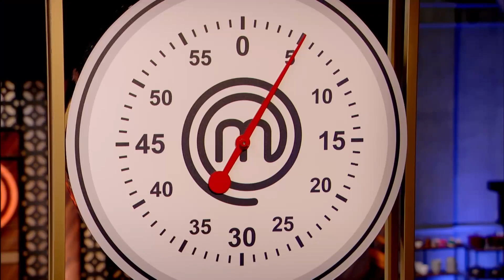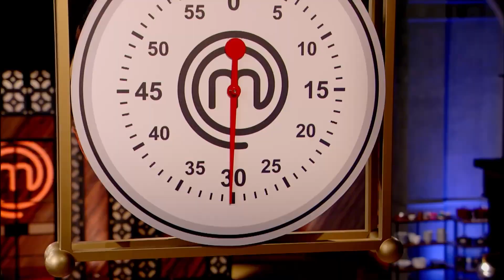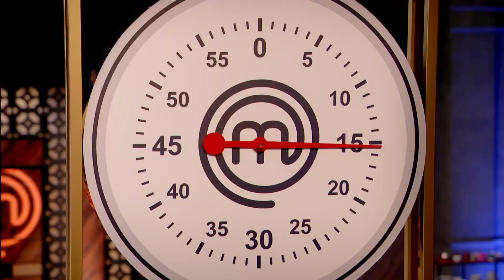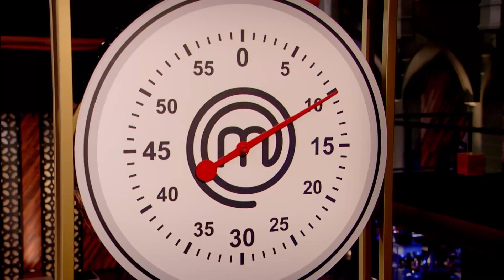Dos platos llenos de colores 🍲🧆🥙 | MasterChef Latino 2018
Quedan segundos para terminar de preparar el primer plato de la noche  🔥🔪🍲, es momento de que los jueces degusten los platillos que los dos finalistas han preparado 😬

!Bienvenido al canal oficial de MasterChef Latino! Aquí encontrarás los mejores momentos del show, con participantes de EE.UU y Latino América.